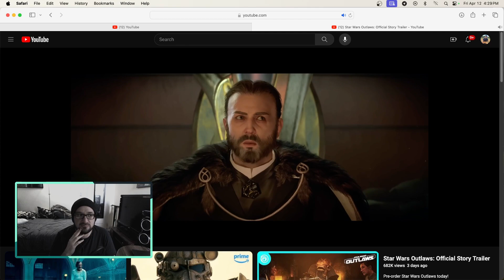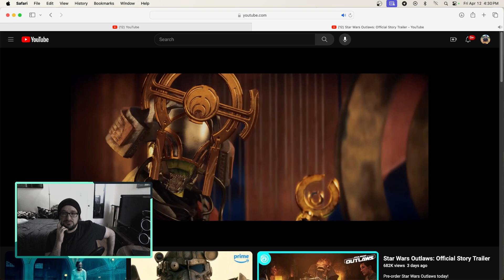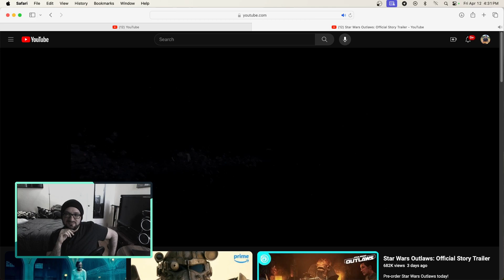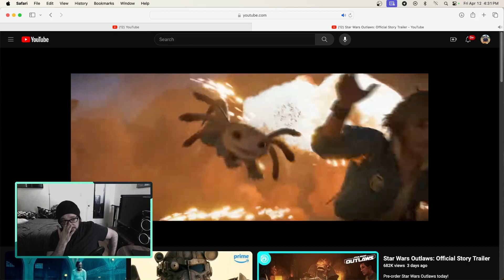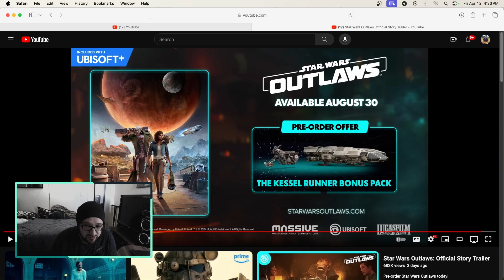Star Wars: Outlaws - Game Story Reaction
My reaction to Star Wars: Outlaws game story.

If you like Star Wars you might want to get this item on Amazon.